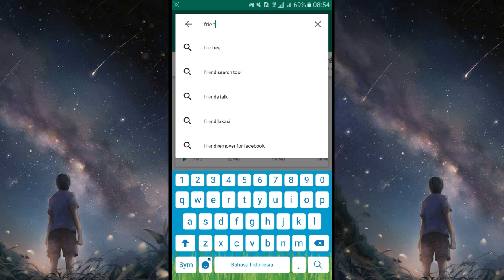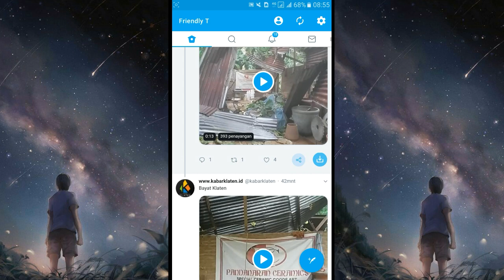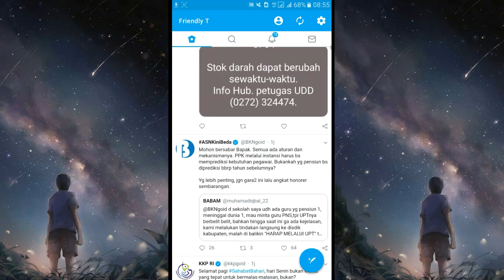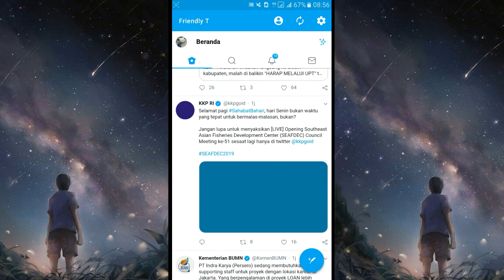Cara Save Video dan foto dari twitter di hp android